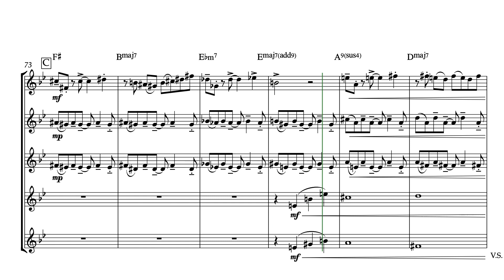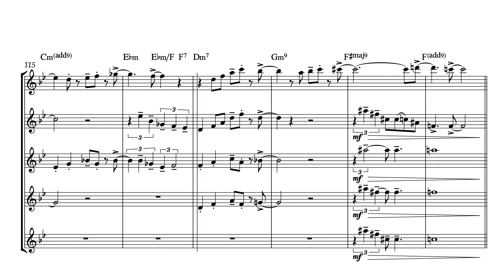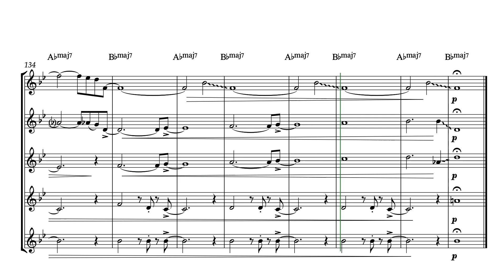Bossa Mood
Composition pour ensemble de flûtes traversières à 5 voix, piano, guitare, basse, batterie. Dédiée à mon grand-père Adelson, mon petit papy Chou, mes véritables racines musicales.

Enregistré avec LOGIC PRO X et BAND-IN-A-BOX.